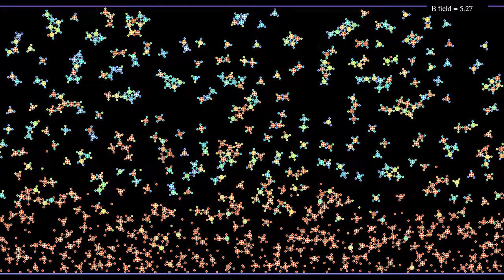The Hall effect with an increasing magnetic field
Like the recent video , this one shows a simulation illustrating the Hall effect, but with an increasing magnetic field. The Hall potential difference in the y-direction is predicted to be proportional to the magnetic field.
The Hall effect occurs when a magnetic field is applied at right angles to a conductor carrying an electric current. The Lorentz force deflects the electrons sideways with respect to their motion along the conductor, thereby building an electric potential between the sides of the conductor, perpendicular both to the electric current and the magnetic field.
In this simulation, there are two types of interacting particles. The smaller particles represent electrons, while the larger particles, marked with a +, represent ions. The charge of each ion is the opposite of the charge of three electrons, and its mass is 25 times as large. The particles interact with a Coulomb potential, and in addition, there is a Lennard-Jones type repulsion between electrons and ions, in order to avoid their collapse on a single point. This is a simplification of what happens in real systems, but there is indeed an effective repulsion due to quantum effects.
In addition, there is a constant electric field directed horizontally, and an increasing magnetic field perpendicular to the plane of the simulation. The electric field pushes the electrons to the left and the ions to the right, while the magnetic field tends to make the ions circle clockwise, and the electrons counterclockwise. There are also two horizontal boundaries at the top and bottom of the simulated region that repel the particles. This results in a larger concentration of electrons near the lower boundary, reflecting the Hall electric potential.
There are cylindrical boundary conditions between the left and right boundary, and a thermostat maintains the velocity distribution of the system in a Boltzmann-Gibbs distribution of constant temperature.
Kinetic energy: 0:00
Direction of velocity: 2:17
In the first part, the particles' color depends on their kinetic energy (mass times speed squared, divided by 2). In the second part, the hue depends on the direction of their velocity, while the intensity depends on their kinetic energy.